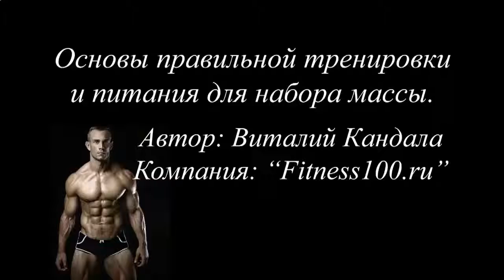Накачать мышцы отжиманием от пола